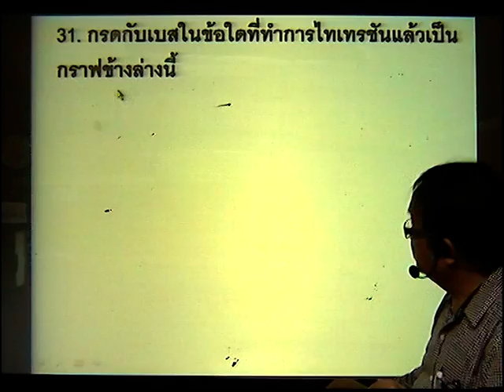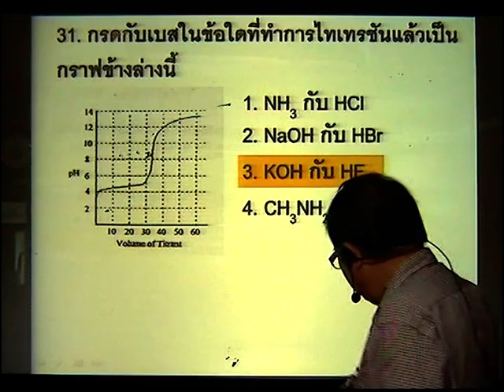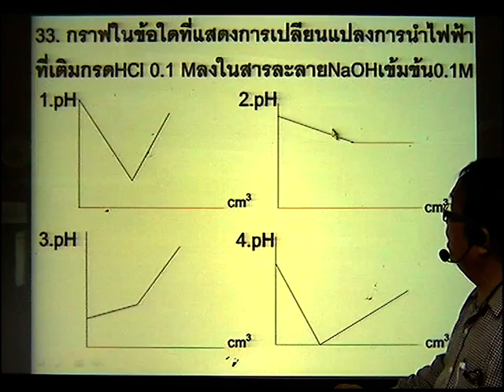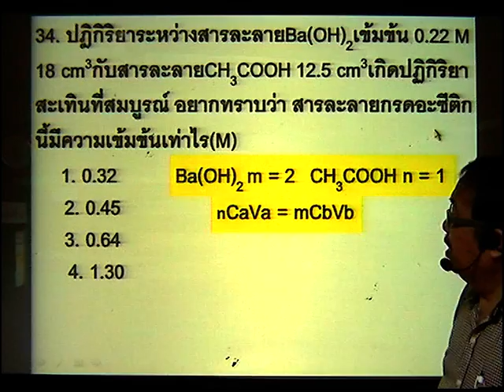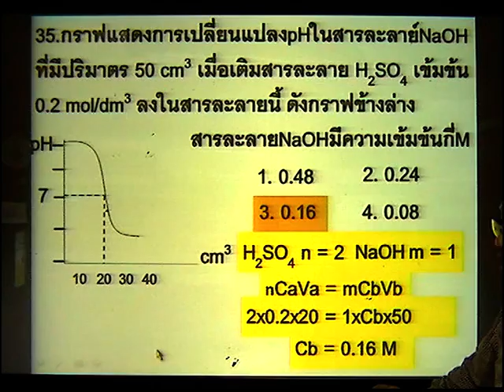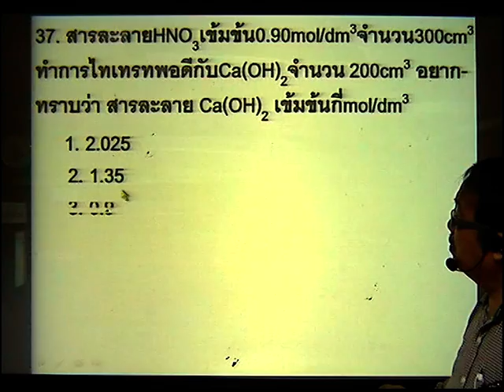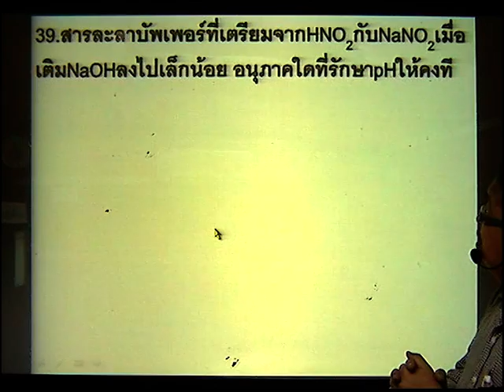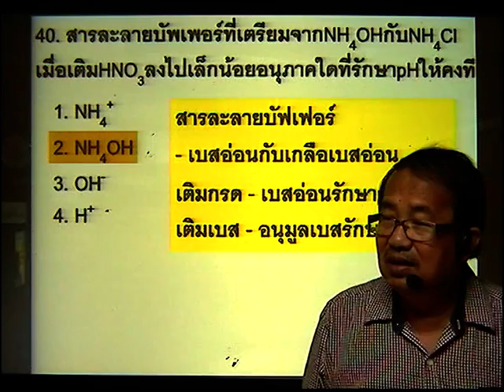แบบทดสอบวิชาเคมีเรื่องกรด-เบสขั้นพื้นฐาน ช่วงที่ 4 ข้อ 31-40